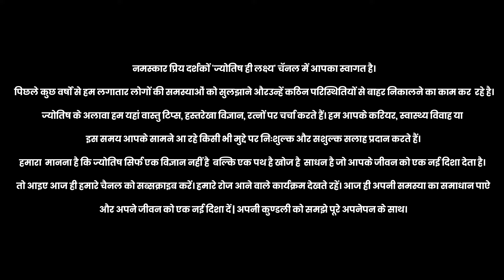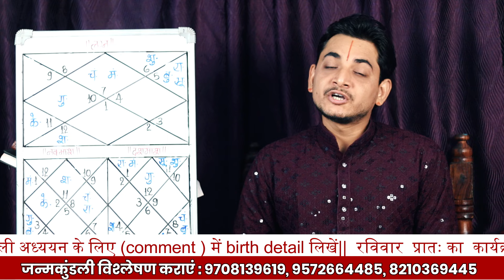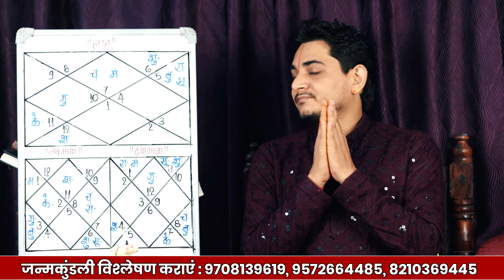शुक्र उच्च या नीच.... कैसे बैठें हैं आपके कुंडली में?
प्रिय दर्शकों, नमस्कार| आज के विशेष कार्यक्रम में आपका बहुत स्वागत है| जब लग्नेश शुक्र बारहवें भाव में बैठें हो और सम्बन्ध अष्टम भाव से भी होने क्या फल होने वाला है? शुक्र किस तरह से जातक या जातिका को प्रभावित करते हैं? छोटा-सा कार्यक्रम लेकिन जानकारी बेहतरीन| अवश्य ही कार्यक्रम को पूरा देखिये और प्रतिक्रिया(comment) के साथ कार्यक्रम को share भी अवश्य करिये| जय जय श्री कृष्ण